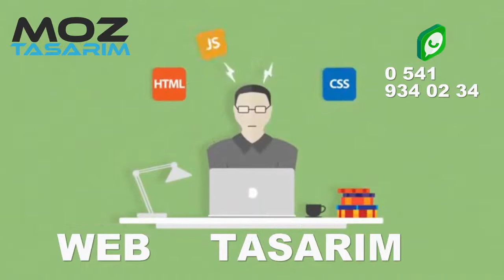Web Tasarım SEO Uzmanı Başakşehir İstanbul Türkiye'nin En İyi SEO Uzmanı, Firması ve Ajansı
Web tasarım konusunda yılların tecrübesi ile firmamız, beklentilerinizin üstünde web siteleri oluşturuyor. En iyi sonuçları elde etmek için stratejik planlama, görsel tasarım ve kullanıcı deneyimi odaklı performans sergileyen web siteleri inşa ediyoruz.

İstanbul ve Başakşehir SEO uzmanı:

SEO uzmanı olarak en iyi ve en ucuz SEO fiyatları ile SEO hizmeti veren firmamız, işini yüklenmiş olduğu firma sahiplerinin web sitelerinin büyüme ve organik ziyaretçi oluşturmalarına yardımcı olan profesyonel bir SEO danışmanlığı firmasıdır.

Ekibimizdeki her SEO uzmanı ve danışmanı dijital pazarlama, içerik pazarlama , anahtar kelime araştırma ve organik SEO konusunda geniş deneyime ve bilgiye sahiptir.

SEO Danışmanı ve Profesyonel Google SEO Danışmanlığı
Rakip tanımayan bir SEO danışmanı olarak, müşterilerimizin web sitesini rekabet oranı en yüksek terimlerde bile arama motorunda ilk sıraya yerleştiriyoruz. Detaylar